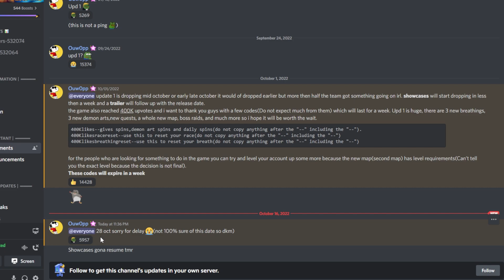Project Slayer Update 1 Official Release Date (Less Than 2 Weeks Away)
💎Personal Discord 💎 : Breazsy# 4429